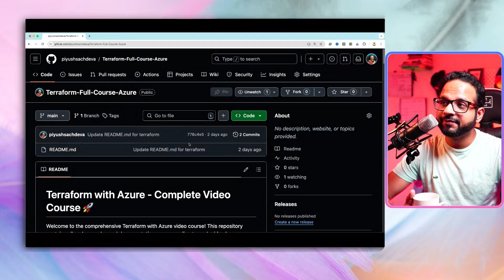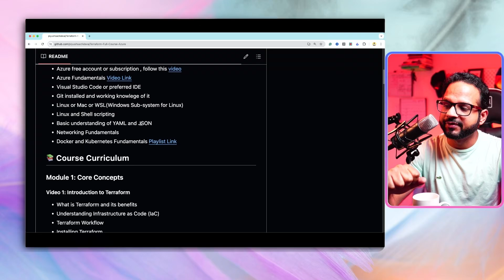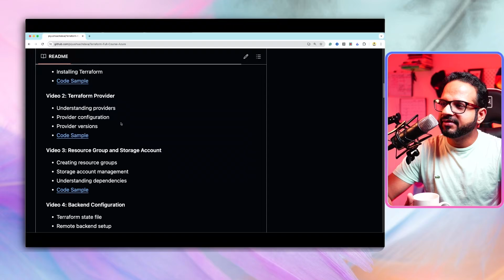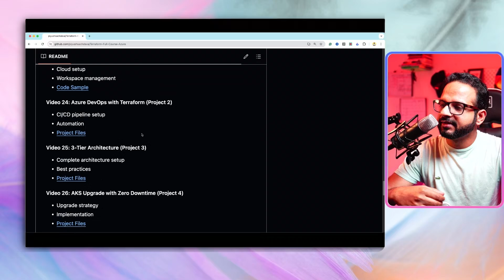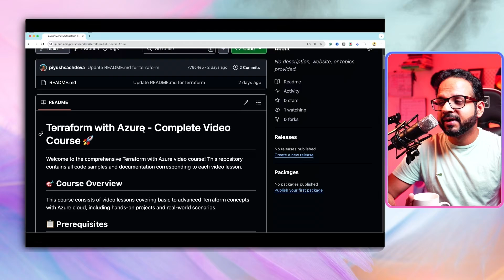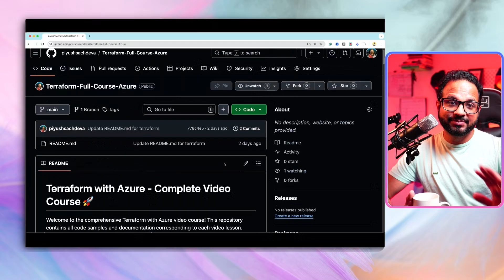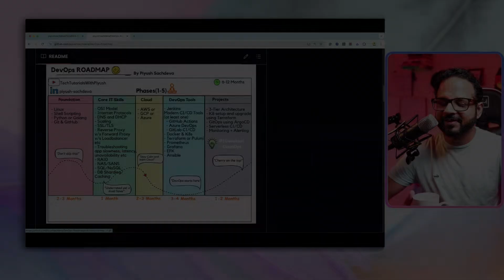If You Want To Learn Terraform, You Need To Watch This..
Are you also looking for an end-to-end Terraform course from a beginner's perspective?
I'm so excited to share that I'll be doing something special on my YouTube channel - something that no other YouTuber has done before.

I'm announcing the most requested DevOps series of all time - a deep dive into Terraform! 🎉

After receiving countless requests through polls, DMs, and comments, I've curated the entire content of this series based on exactly what the DevOps community wants to learn. No fluff, just the essential Terraform knowledge you need to take your cloud infrastructure to the next level.

You might be wondering - will this be focused on Azure, AWS, GCP, or something else? To answer that question, you'll have to check out the first episode. 😉

This Terraform series is going to be unlike anything you've seen before.

𝗖𝗢𝗠𝗣𝗟𝗘𝗧𝗘 𝗧𝗨𝗧𝗢𝗥𝗜𝗔𝗟 𝗦𝗘𝗥𝗜𝗘𝗦  👌 It’s   🅵🆁🅴🅴 ⛳